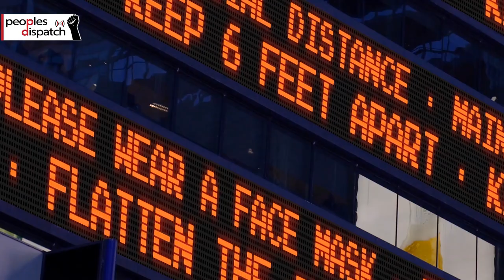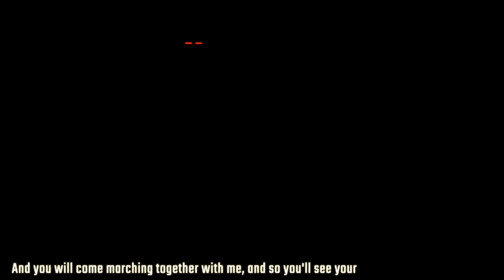Informal workers bear the brunt of COVID-19 economic slowdown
We look at the impact of the COVID-19 related lockdown and economic distress on one of the most vulnerable sections in the world, the informal workers.